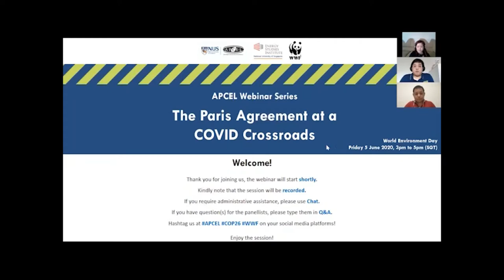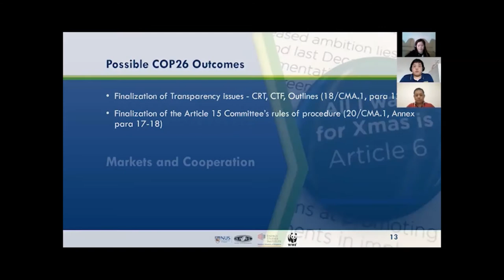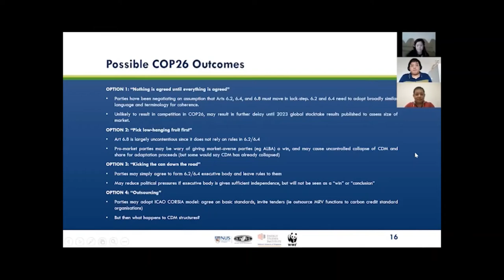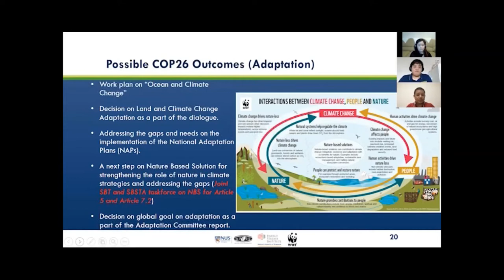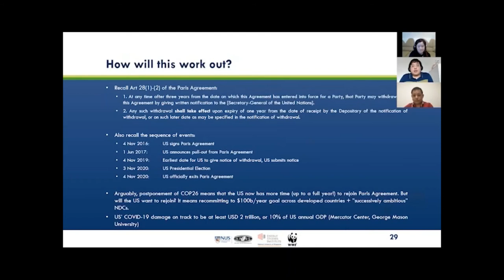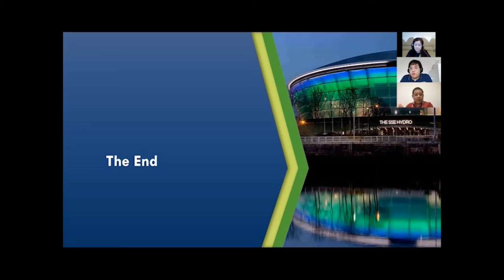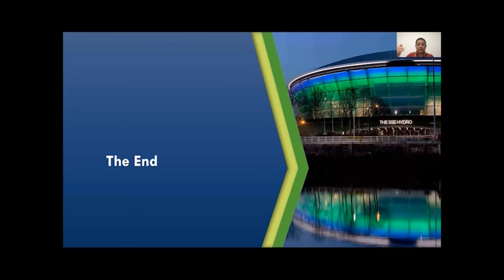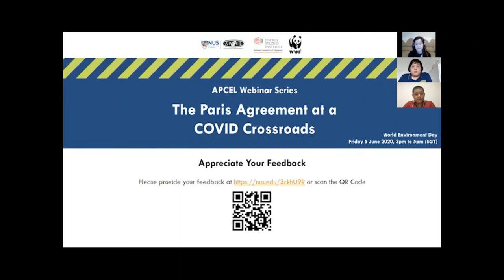APCEL Webinar Series: The Paris Agreement at a COVID Crossroads, 5 June 2020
This presentation was prepared for the APCEL Webinar Series: The Paris Agreement at a COVID Crossroads on 5 June 2020. This information is given in summary form and does not purport to be complete. The opinions expressed in this presentation are those of the speakers and do not necessarily represent or reflect the position of the Energy Studies Institute, National University of Singapore, Asia-Pacific Centre for Environmental Law, NUS Law and WWF International.